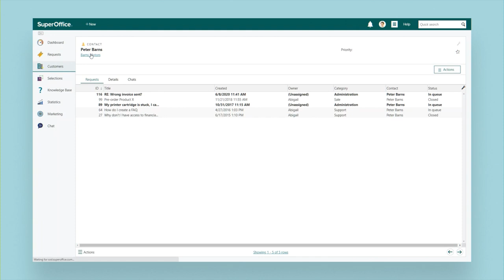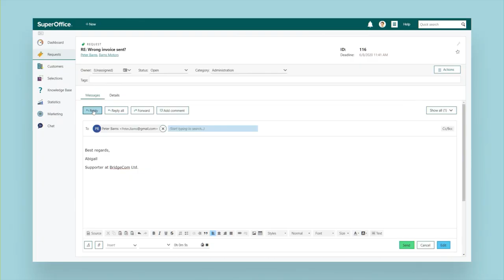SuperOffice Service helps your team deliver customer service that EXCEEDS customers’ expectations.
With SuperOffice Service you get the tools that help you:

Handle all incoming queries in one place, so nothing gets lost

Categorize, prioritize, assign, and process service requests faster

Use reply templates, autoreplies and FAQs to decrease ticket handling times

Automate processes to save time and free up agents to handle more complex questions

Use Artificial Intelligence to reduce the pressure on support team

Build an online Knowledge Base and offer 24/7 self-help support

And simply – exceed your customers' expectations

SuperOffice Service not only helps you deliver quality customer support, but also

create experiences that impress, and

build relationships that last.